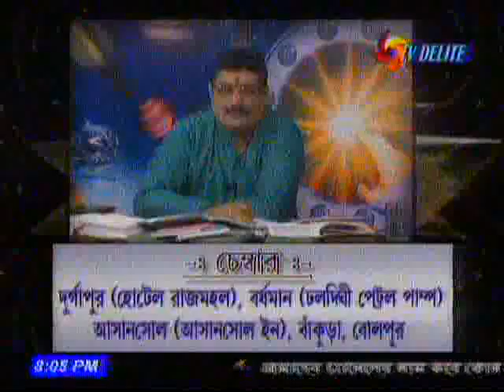BCREC News TV Delight Part 2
News about Dictatorship of the Principal (S. N. Basu) of Dr. B. C. Roy   Engineering College, Durgapur in TV Delight